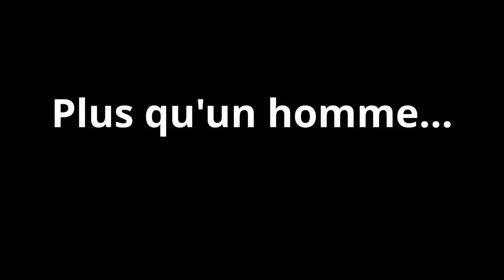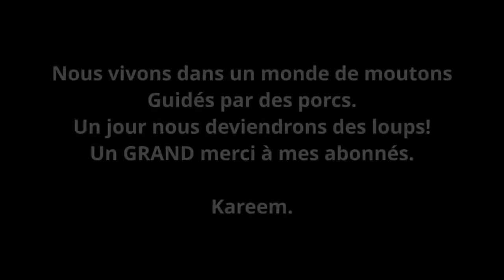Dupont morreti l'arroseur arrosé...